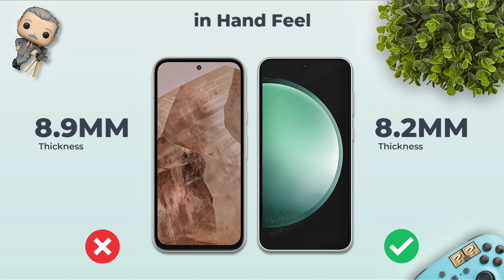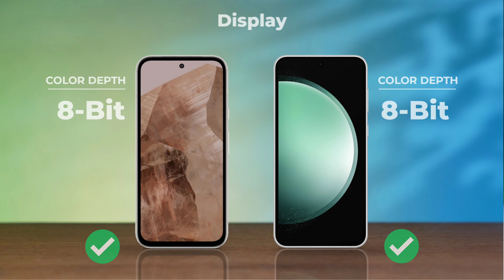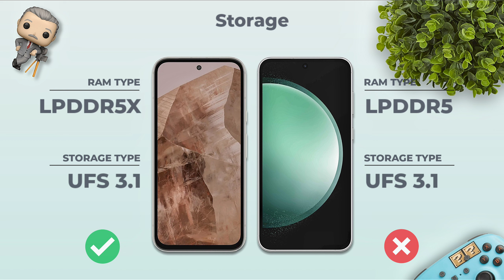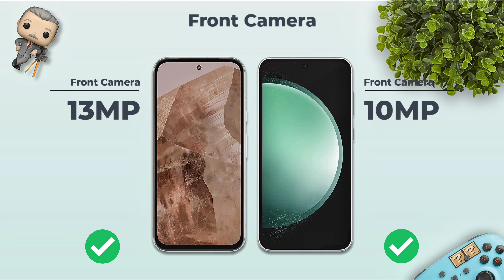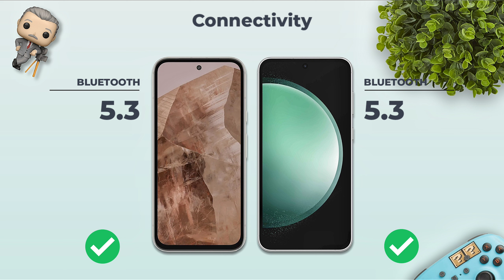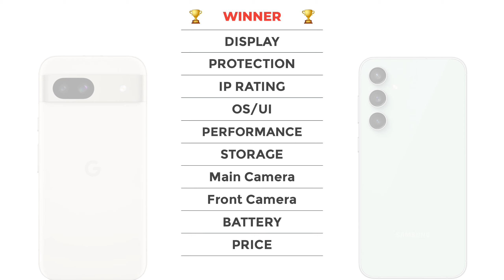Google Pixel 8a Vs Samsung S23 FE | Full Comparison ⚡ Which one is Best?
google pixel 8a vs samsung s23 fe

Cover Topic :-
google pixel 8a 5g vs samsung s23 fe 5g
google pixel 8a vs samsung s23 fe camera test
google pixel 8a vs samsung s23 fe speed test
google pixel 8a vs samsung s23 fe pubg test
google pixel 8a vs samsung s23 fe gaming test
google pixel 8a vs samsung s23 fe battery test
google pixel 8a vs samsung s23 fe battery drain test
google pixel 8a vs samsung s23 fe charging test
google pixel 8a vs samsung s23 fe antutu benchmark
google pixel 8a vs samsung s23 fe antutu test
google pixel 8a vs samsung s23 fe durability test
google pixel 8a vs samsung s23 fe waterproof test

pixel 8a
8a
pixel8a